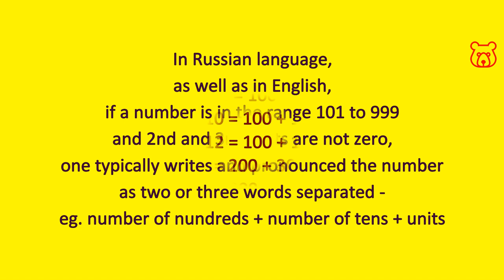Numbers in Russian. 101 (one hundred and one). Hundreds. How to pronounce and spell correctly.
ONE HUNDRED AND ONE (101)
/ СТО ОДИН
/ STO ADIN

Numbers in Russian from 100 to 999. The logical composition of a number, namely: hundreds, tens and units. Transliteration from Cyrillic to Latin. Correct Russian pronunciation from a native speaker.

In Russian language, as well as in English, if a number is in the range 101 to 999, the number typically writes and pronounced as two or three separated words, that is:
number of hundreds + number of tens + units.

For example:
102 - one hundred-(and) two (СТО-ДВА / STO-DVA)
112 - one hundred-(and) twelve
(СТО-ДВЕНАДЦАТЬ / STO-DVENATSAT)
122 - a hundred-(and) twenty-two
(СТО-ДВАДЦАТЬ-ДВА / STO-DVATSAT-DVA)
234 - two hundred-thirty-four
(ДВЕСТИ-ТРИДЦАТЬ-ЧЕТЫРЕ / DVESTYE-TRITSAT-CHETYRYE)
etc